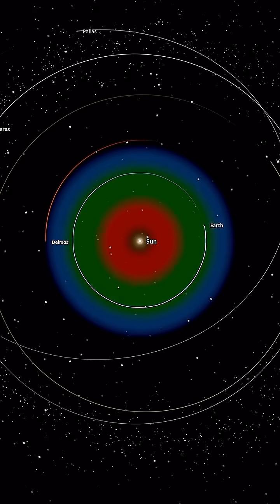What If We Deleted All Rocky Planets Except Earth? Mercury and Mars Are Gone! Shocking Results 😱🌍🌌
What if Earth was the only rocky planet left in the Solar System? 🌍
Say goodbye to Mercury, Venus, and Mars and watch how the balance of our cosmic neighborhood is thrown into chaos! 🪐💥 This shocking simulation explores what happens if all the planets disappeared except Earth, and how gravity, orbital mechanics, and even asteroid belts would be affected.

🌌 With no other rocky planets, Earth would face new threats from destabilized debris and shifting stellar dynamics.
🌍 Could we still survive if Earth was the only planet capable of hosting life?
🪨 What if the seven Earth like planets in the galaxy were reduced to just one?

This space simulation visualizes a rare what if scenario backed by real astrophysics, planetary science, and astrophysical research to show the fragile harmony of our solar system.

💫 From altered space visuals to collapsed orbits, the outcome of this astronomical phenomenon might surprise you. Witness the extreme environments and potential rise of cosmic mysteries in the absence of our planetary siblings. 🛸

🔭 Explore how NASA, space technology, and the laws of physics help us understand these possibilities, and how it connects to climate change, geology, and the search for other rocky planets in the milky way galaxy.

💬 Could you imagine a universe where earth stands alone?